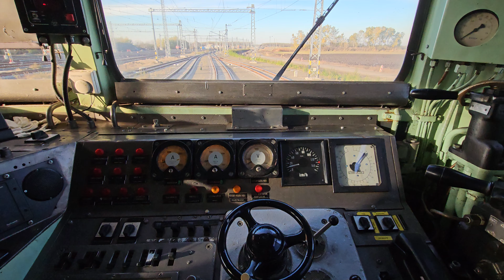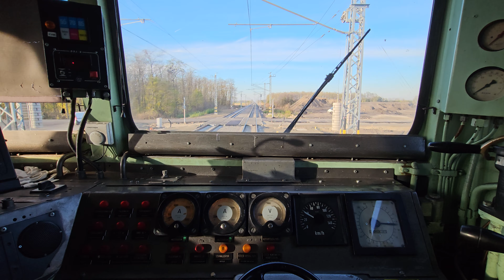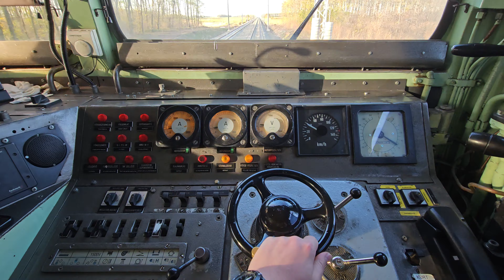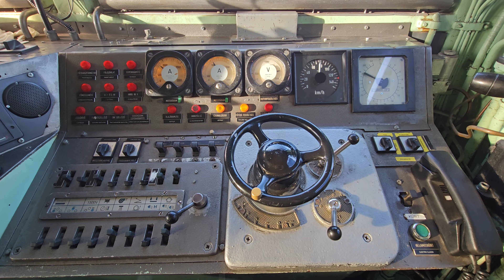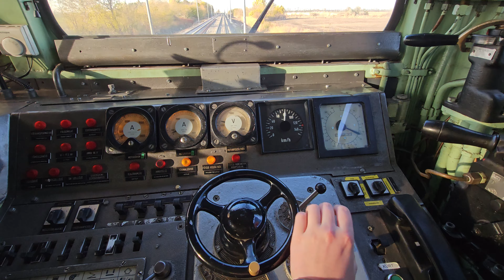Gysev V43 327 indul Lőkösházáról